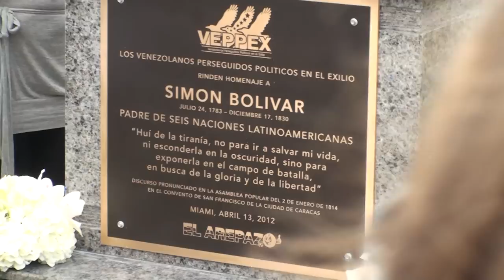Develacion de Estatua de Simon Bolivar en el Arepazo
Acto de develación de la estatua del Libertador Simón Bolívar en la Ciudad del Doral (Restaurante El Arepazo) el 13 de abril de 2012. Fecha en la que igualmente se recibieron las Proclamas del Condado Miami Dade y la Alcaldía de Hialeah decretando el 13 de abril como "Día del Exiliado Venezolano"